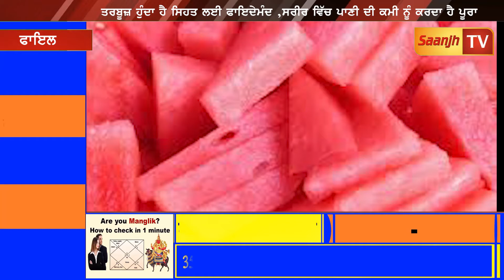ਤਰਬੂਜ਼ ਹੁੰਦਾ ਹੈ ਸਿਹਤ ਲਈ ਫਾਇਦੇਮੰਦ ,ਸ਼ਰੀਰ ਵਿੱਚ ਪਾਣੀ ਦੀ ਕਮੀ ਨੂੰ ਕਰਦਾ ਹੈ ਪੂਰਾ